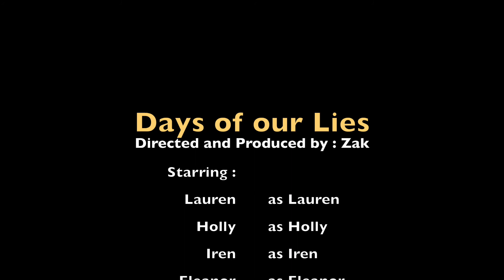The Sims: Days of our Lies - Episode 11; "Baby Blue"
It looks like methamphetamine has seeped into the water supply, no doubt due to poor city planning - Who built Pleasantview this badly? Ayesha enacts her revenge as I get sidetracked, and Lauren gets some rest in an omelette. Our nemesis does something unthinkable - and a new addition to the household brings hope. It's a wild ride from house to house - but how's it going to end?